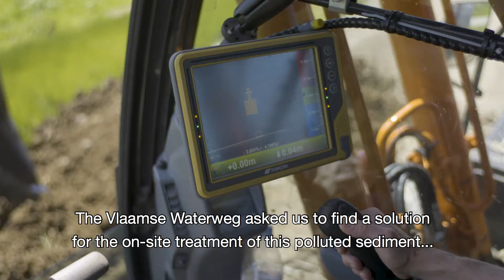PC1023 USAR deel BG DEF met sub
Part of the USAR project